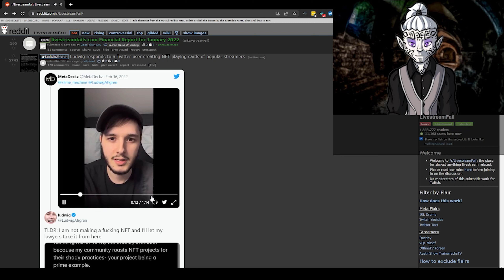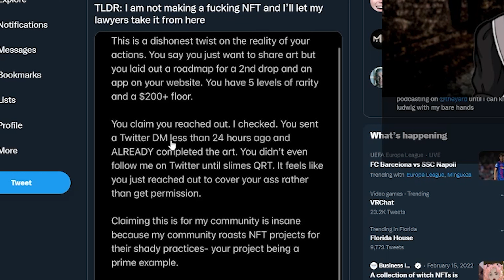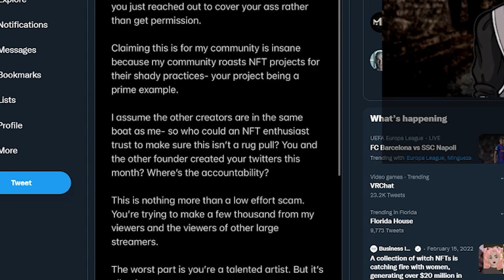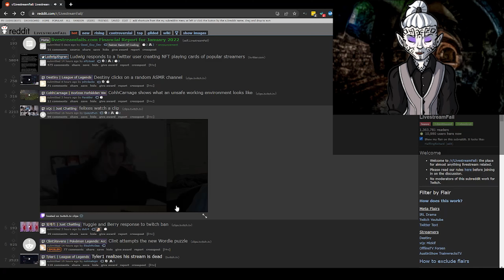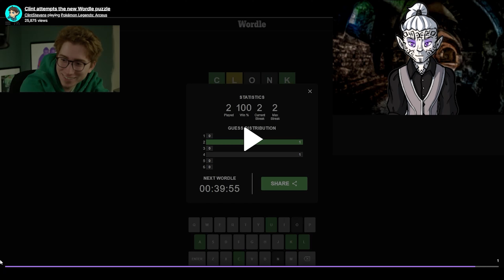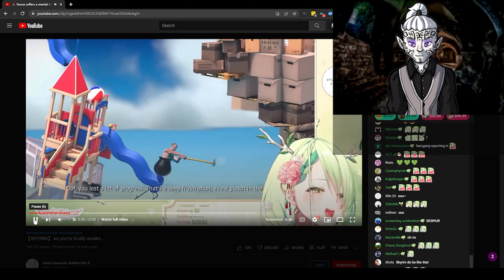LIVE STREAM FAILS REACTION: LUDWIG NFT, ASMR, AND VTUBERS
We look over LSF and some crazy things that occurred. This vtuber has something to say about some of these things including the NFT scandal with Ludwig, ASMR, and another vtuber losing her mind with Getting Over it.

I stream Monday-Friday 12:00pm CST.